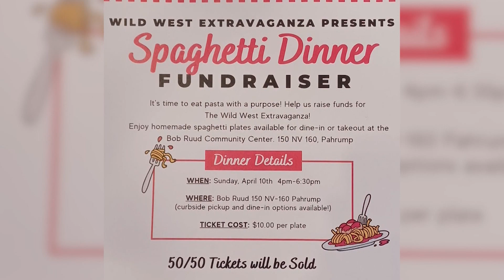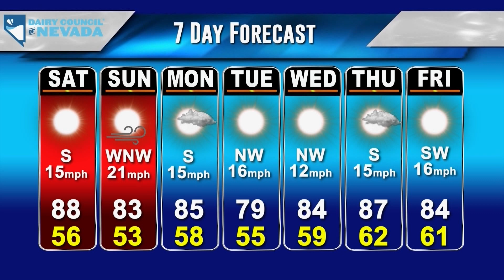KPVM News 25 04/29/22